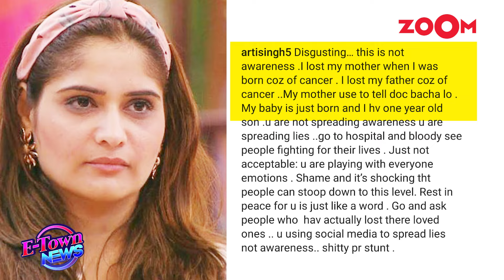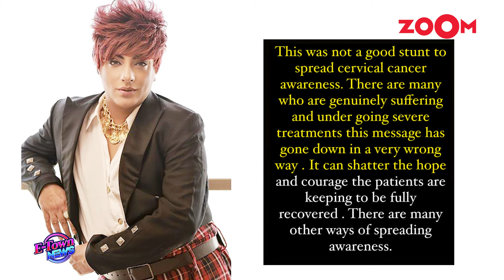Poonam Pandey’s FAKE death news publicity stunt: Celebs SLAM the actress and her team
'Ridiculous', 'disgraceful' and 'a new low' is how internet users and several celebrities reacted to actor-model Poonam Pandey's reappearance on social media a day after her team claimed that she died from cervical cancer. Watch the video to know more.